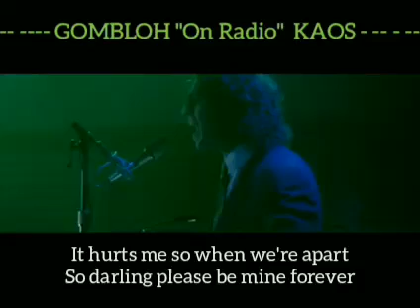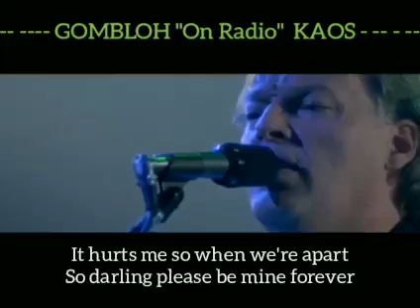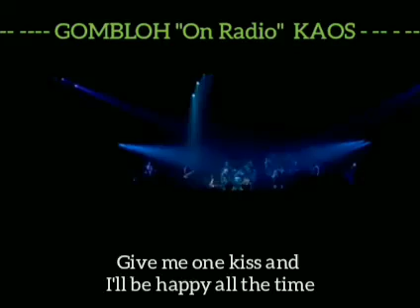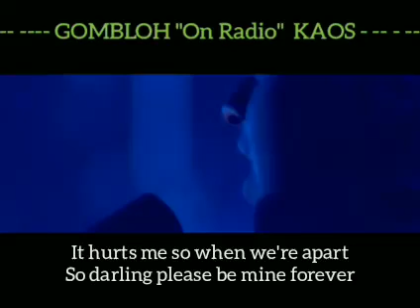"ON RADIO" (Gombloh)